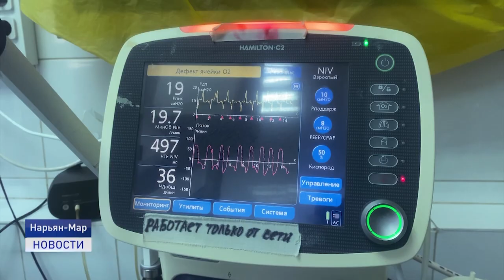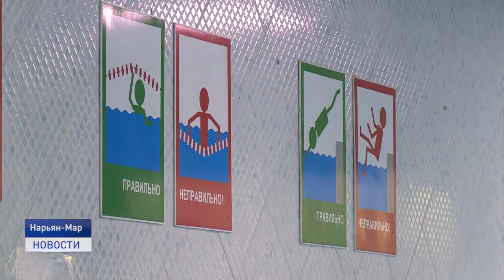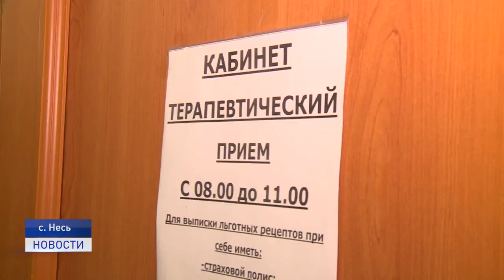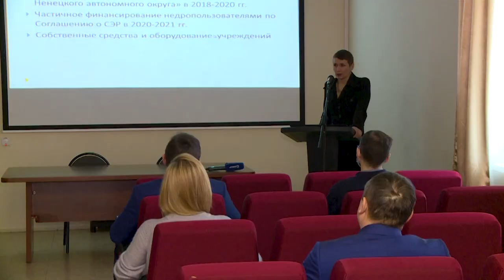Новости Ненецкого округа от 18.02.2021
Новоселье не за горами. В селе Несь завершается строительство детского сада. Рабочие заканчивают отделку, и уже собрали мебель.

Урок мужества для студентов-первокурсников. В преддверии Дня защитника Отечества молодежи рассказали о важности армейской службы.

Вернулись с победой. Юные фигуристки Заполярья достойно представили регион на соревнованиях в Москве. Об этом и не только в ближайшие 20 минут.